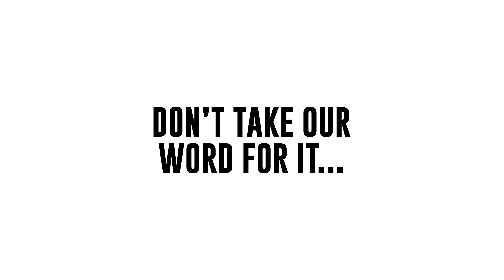Swami Lushbeard - "Don't take our word for it" (Enemy Reviews)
Swami Lushbeard’s promotional video for their new single ENEMY - now available wherever music is possible!

Lyrics:

Gotta go along, go along, go along
Just to get along, get along, get along
How’d we get It wrong, get It wrong, so long?
Time to write a song, write a song, write a song

I need an Enemy to prove I’m strong
I need an Enemy to blame shit on

Why we disagree, disagree, disagree?
With what we should believe, should believe should be.
What the fuck is happening to me?
How the hell did this all come to…

I need an Enemy to carry on…

Who wants a fight?

FOR IMMEDIATE RELEASE:
Swami Lushbeard Unleashes A Furiously Entertaining New Single – “Enemy” Is Out April 1st!
At an unprecedented time in human history that has left nearly everyone across the planet looking for answers, the sizzlin’ hot Rock of Swami Lushbeard is back with a new single – “Enemy” – that promises to add even more thought-provoking questions about the meaning of your existence to your daily lives.
To create the vibrant intensity of "Enemy,” the LA-based band incorporated a recipe for Rock music that’s tried, tested, and true, with something borrowed, something blue, something red and something YOU in the mix to be enjoyed by all. That’s right – EVERYONE. Amidst the most divided point in time that the world has ever known, Swami Lushbeard is bringing the people together with a bold reminder that although it’s not always the same target shared between us, we all have a “Enemy” in common. Whether the “Enemy” is coming from the left or the right of an icy political divide designed to break the spirit of humanity, or the Enemy represents silent killers like the Coronavirus epidemic, this wild & exciting new ride from Swami Lushbeard will have you questioning who the heroes are just as much as the villains…and leave you to wonder if perhaps the “Enemy” they’re singing about, might even be you.

Thanks to the incredible support pouring in for the band throughout their Kickstarter campaign last year, Swami Lushbeard has put in maximum effort into every single moment of their studio time to ensure they’re putting out their best music to-date – and the blazing combination of wild instrumentation and powerfully unified harmonies on the lead-single “Enemy” confirm they’re ready to scorch the earth on the way to the top of the charts in 2020 with their revitalized lineup and most complete record yet. Join in the battle for the soul of America with a copy of the savage new Swami Lushbeard single “Enemy” on April 1st, the lead cut from their upcoming EP out this year…and be ready to question not just what side of the fence you’re really standing on, but why you’re there, and what it is you’re really standing for.